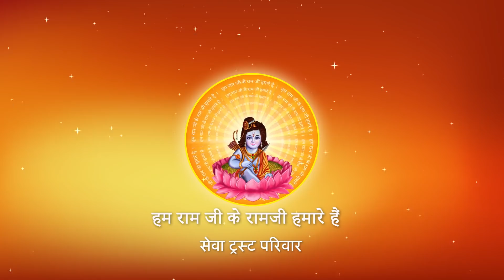Shri Ramkatha I Pujya Prembhushanji Maharaj I Balrampur Gardens Lucknow I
Katha Summary:
हमकों अपने से ज्यादा अपने वंश की चिंता क्यों करना चाहिए ? Balrampur Gardens lucknow katha
Pujyashri’s Ram Katha in Balrampur Gardens Lucknow

II*II*II*II*II*II*II*II*II*II*II*II*II*II*II*II*II*II*II*II*II*II*II*II*II*II*II*II*II*II*II*II*II*II*II*II*II*II*II*II*II*II*II*II*II*II